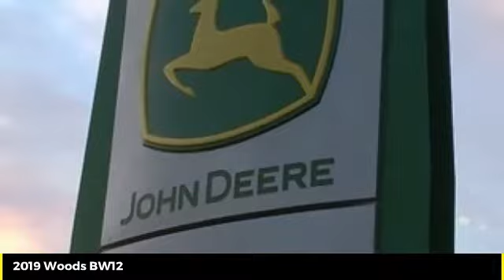2019 Woods BW12 Used 47991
Cross Implement
703 S Minier Ave

19 WOODS BW12 Woods Certified| New $15,442 Program Unit Return| Reconditioned with Genuine Woods Parts with Remaining Factory Warranty Used 1 SeasonContact: Mark *Qualifies for Low Rate Financing Plus Applicable Participation Fees & Taxes.  Subject to John Deere Credit Approval with Qualified Down Payment. Not everyone will qualify for low rate option. Residency restrictions may apply. All pricing is figured with all applicable cash discounts applied. Additional charges may apply if transaction involves credit card, financing or trade. Purchase or Renew Only offers a fixed purchase option without surrender option. Customer may purchase, trade, or renew at end of lease. All Sold Equipment is FOB Minier unless otherwise noted. Equipment is sold on as/is basis with no dealer warranty. Cross Implement Assurance Discounts are good exclusively at the Minier location for the current use season defined as a Spring Use or Fall Use. Product features are based on published information at the time of publication. Product features are subject to change without notice. Approximate hours are listed as displayed on equipment at time of listing and are subject to change, verification is available upon request. Horsepower ratings are for comparison purposes only and are estimates.  Ag & Commercial use only. Some Restrictions Apply.  Subject to Availability.  See Dealer for details. This schedule is only an estimate.